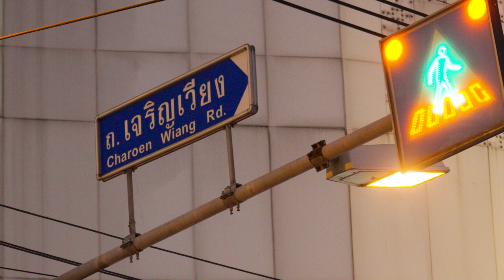Serve Yong tau foo: A Must-Try Delicious Experience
Yong tau foo
เย็นตาโฟ

Yong tau foo that's popular in Thailand often has distinctive characteristics different from those in China or elsewhere. The soup in Thai Yong tau foo often has intense and diverse flavors. Some places might have a soup that's rich and spicy from chili peppers, while others might use seasonings made from shallots and secret spice blends unique to each shop.

The price is around 50-100 baht.

เย็นตาโฟ มีลักษณะพิเศษแตกต่างจากก๋วยเตี๋ยวทั่วไป คือ น้ำซุปเย็นตาโฟมีสีแดง มีกลิ่นรสเฉพาะตัว น้ำซุปมีรสเปรี้ยว เค็มและหวานเล็กน้อย ผักที่มักใส่ในเย็นตาโฟ คือ ผักบุ้งไทย เครื่องที่เป็นเอกลักษณ์ของเย็นตาโฟ คือ เต้าหู้แคะ ซึ่งเป็นเต้าหู้สอดไส้หมูสับ เต้าหู้ทอด ปลาหมึกกรอบ เลือดหมูหั่นเป็นก้อน เกี๊ยวทอดกรอบ ปลาชิ้น ลูกชิ้นปลา

ราคาประมาณ 50-100 บาท

泰国受欢迎的淋浴往往具有与中国或其他地方不同的独特特点。 泰国的淋浴往往具有浓烈而多样的味道。 有些地方的汤可能会因辣椒而浓郁辛辣，而其他地方则可能使用由青葱和每家店独特的秘密香料混合而成的调味品。

价格约为50-100泰铢。